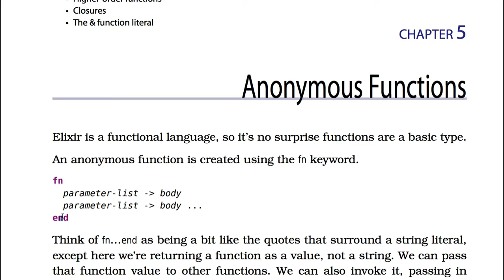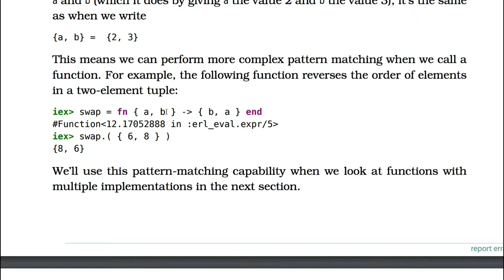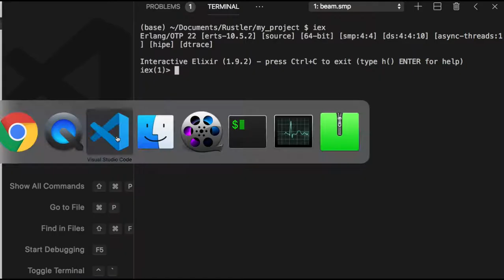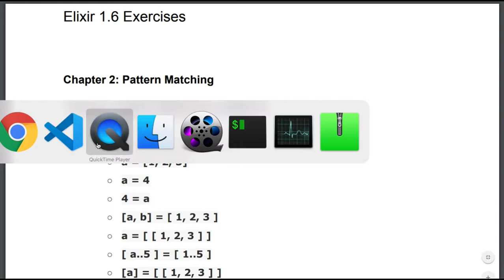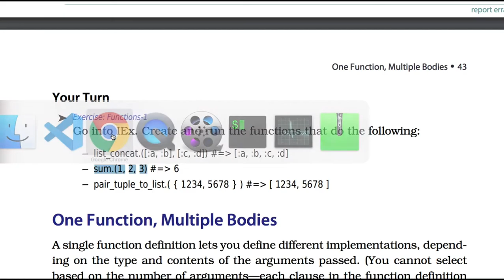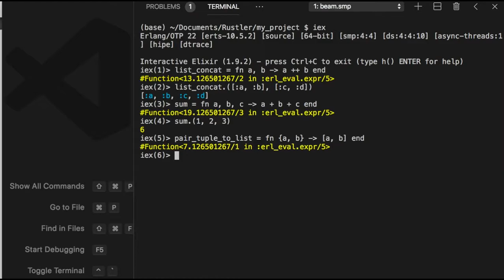[엘릭서] 007 - CH 5. Anonymous Functions